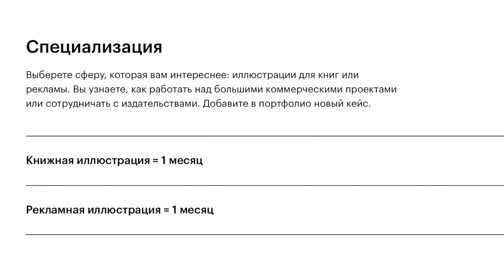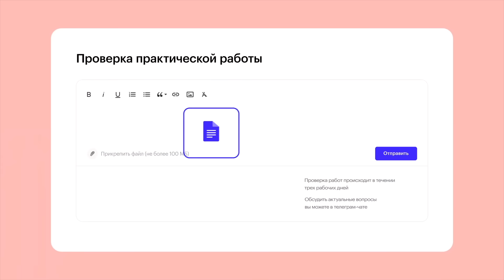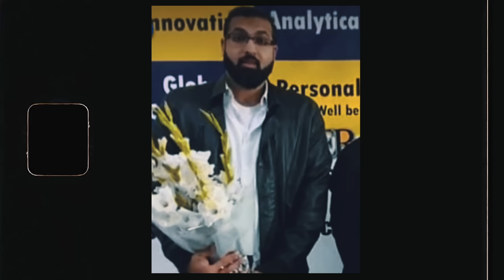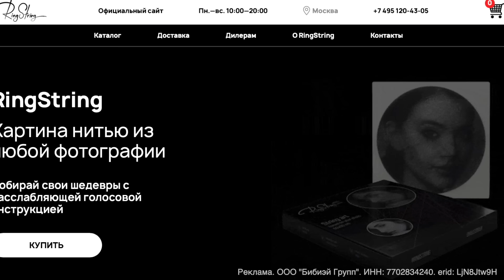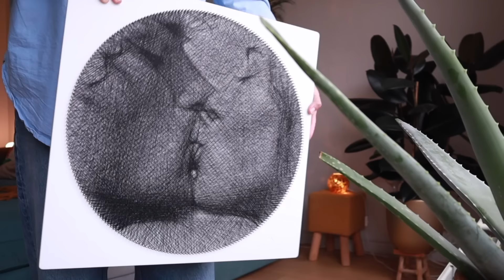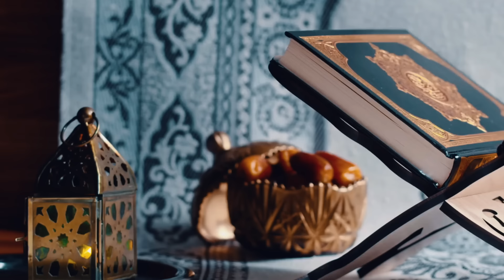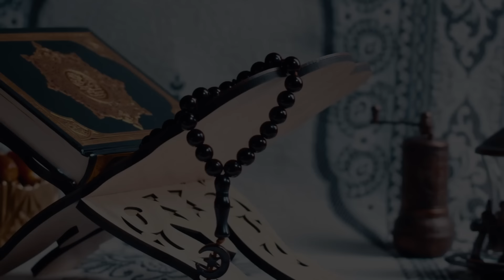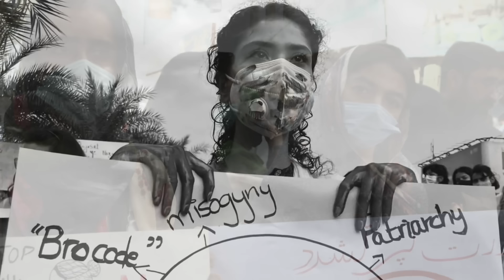Богатый наследник принес в жертву дочь дипломата: ДЕЛО НУУР МУКАДАМ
*Создай свой шедевр нитью из фото под расслабляющую инструкцию*

Нуур Мукадам была дочерью известного Пакистанского дипломата. Когда ей было 27, в ее жизни появился молодой человек по имени Захир, богатый наследник бизнесмена. Пара должна была стать счастливой семьей, если бы не тайна, которую хранил молодой человек…

Видео содержит рекламные интеграции.
ЧОУ ДПО «Образовательные технологии «Скилбокс (Коробка навыков)». ИНН: 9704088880. erid: LjN8KYDXD
ООО "Бибиэй Групп". ИНН: 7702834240. erid: LjN8Jtw9H